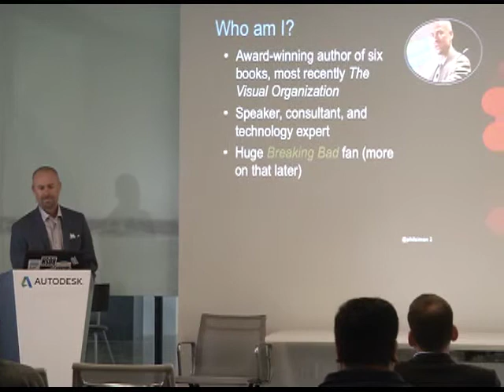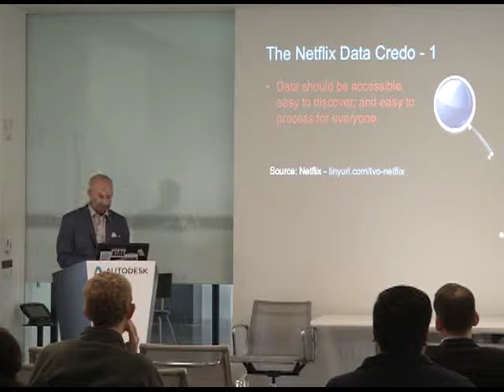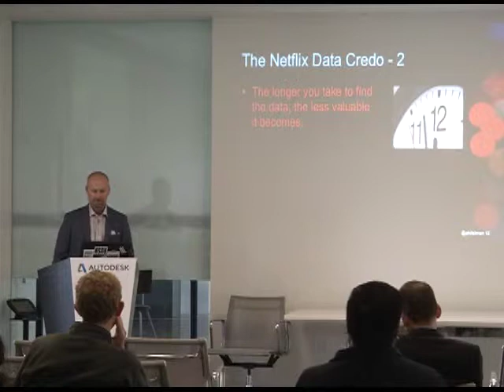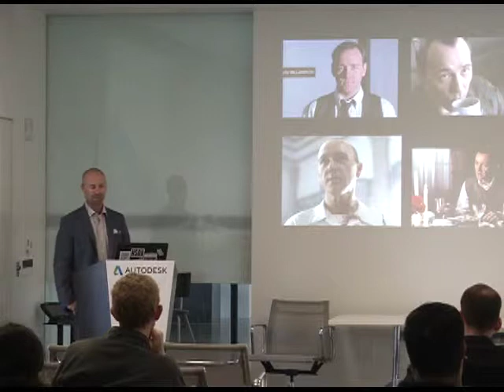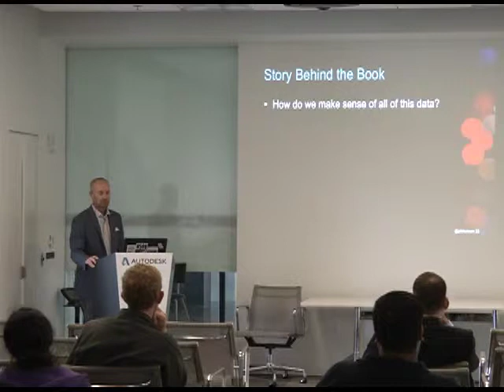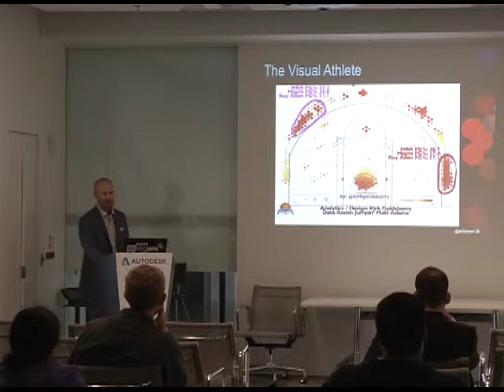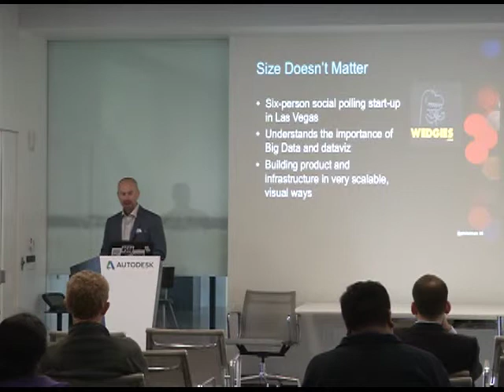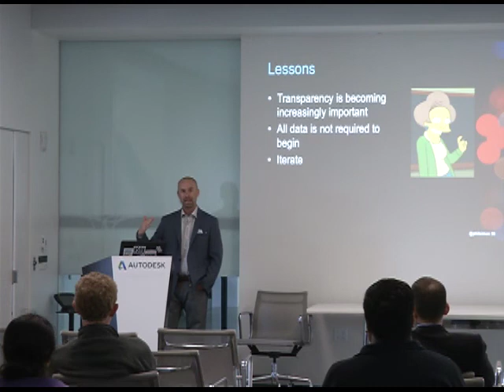Phil Simon - Autodesk talk on The Visual Organization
In this 30-minute talk at the company, I discuss Netflix, dataviz, Breaking Bad, House of Cards, and The Visual Organization.